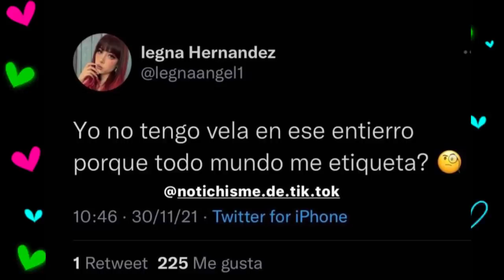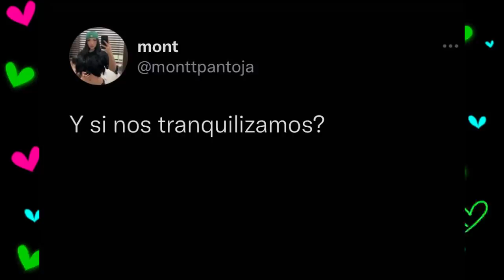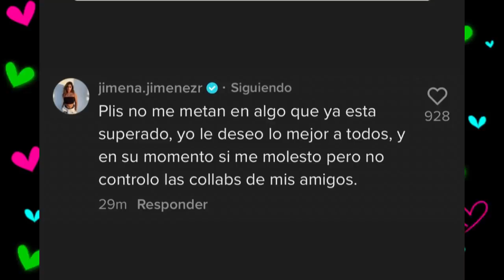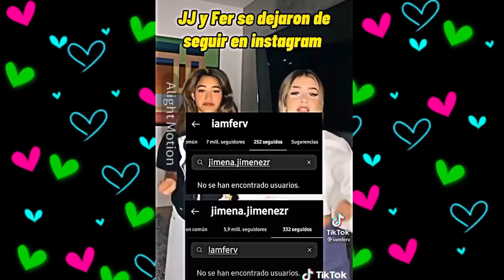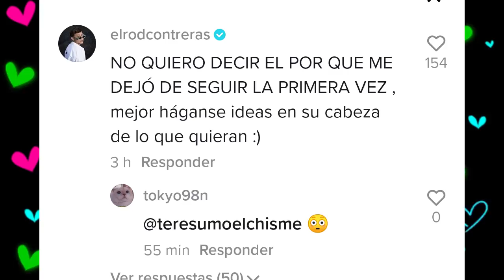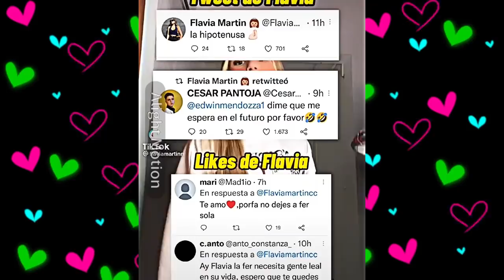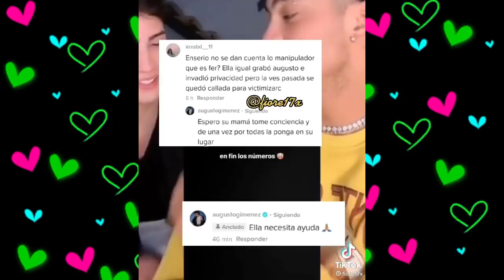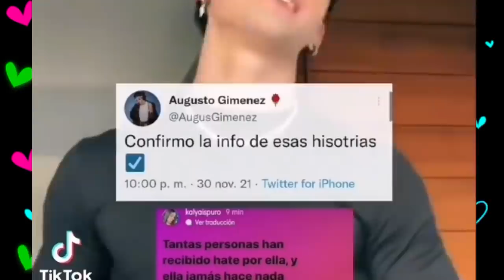CHISMESUMO#197(1) RESUMIENDO TODO LOS QUE PASÓ CON LAS COLABORACIONES Y LA RUPTURA ENTRE FER Y ROD